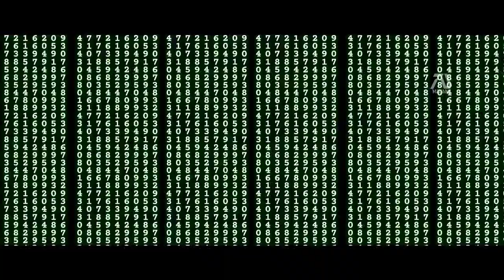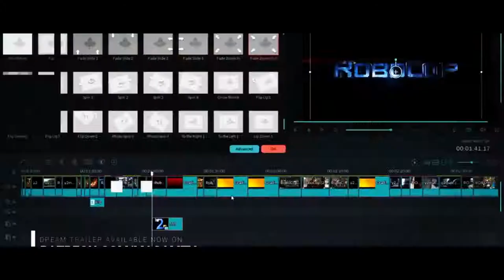THE MATRIX 4 2021 Trailer #2 Keanu Reeves, Hugo Weaving Fan Made